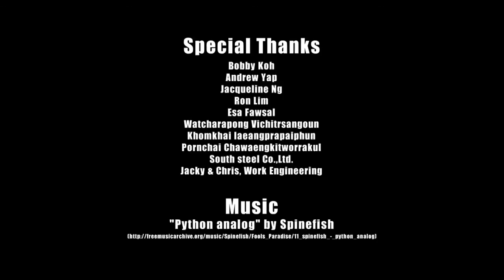Renn Drive Road to Sepang with RWB Thailand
Watch the high light of our Road trip to Sepang. Epic drive from Hat Yai to Kaula Lumpur. Hit the track at Sepang International Circuit. Then we drive up the mountain to the beautiful town of Cameron Highland. 1200 Km in 4 days. Renn Drive crew ride include 1976 Turbo Carrera, 964, 993, 996, 997, 991 and RWB Thailand. We also have many friends from Singapore and Malaysia joining our track day.

Music
Python analog by Spinefish